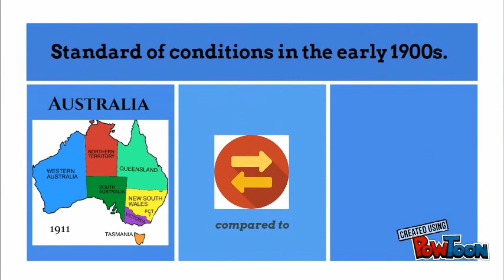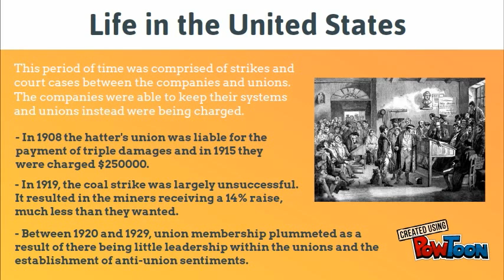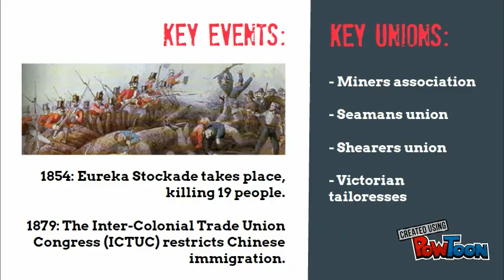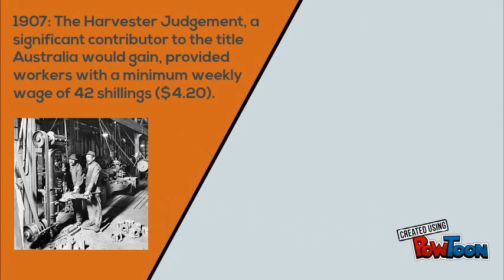Australia - Working Man's Paradise